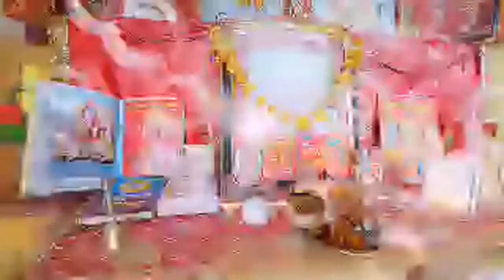Highlight 21:35 – 26:35 from Live Maa Bhajan NONSTOP